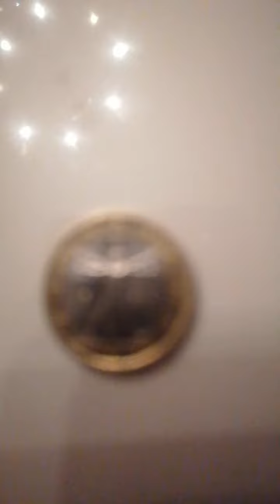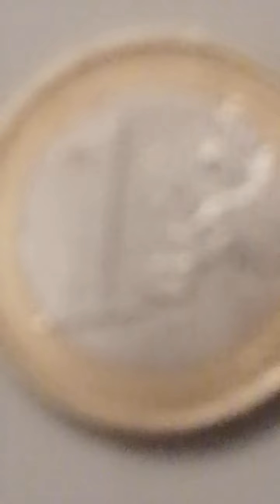Delen van Italië 1 Euro cent van 2002 R goud waard munt van waardevol 1 Euro cup final year